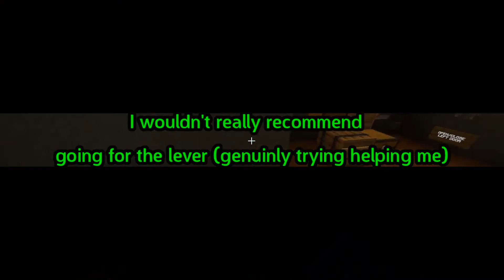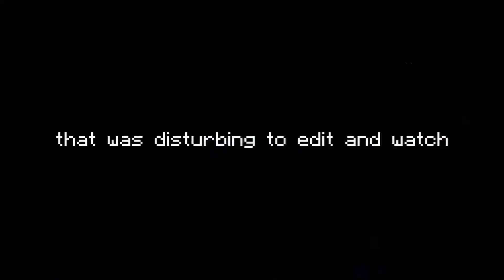We Made a Five Nights At Freddy's Minigame! | Creeper's Lab | Feat. Alex and Kamachi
( World Access to Trusted Rank Players Only)
Private Building: Only me(kamachi) and Alex and a few people can access and play this minigame as of now) hoping to fix that!

People related to video and minigame
xKamachi - Featured Player | Recording personel | Video editor |
AlexTheTrain - Featured Player | Record Personnel |
NicDaKermit - Mingame Beta Tester
GroovyBanana - Owner of the Sandbox Server

0:00 Intro
1:56 setting up 1st round
3:19 Fnaf Minigame
25:25 Outro Stuff